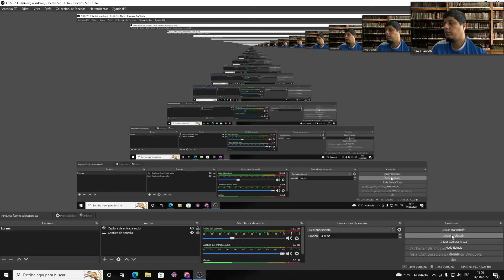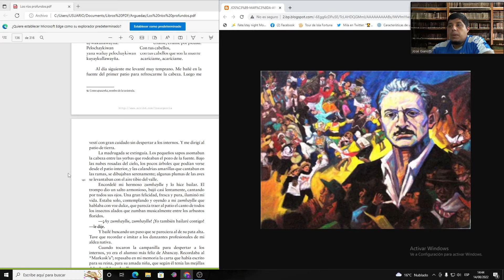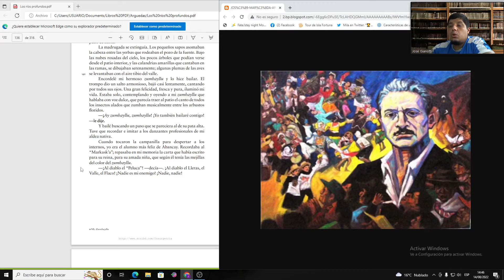Audiolibro Los ríos profundos - José María Arguedas - Capítulo VI - Zumbayllu